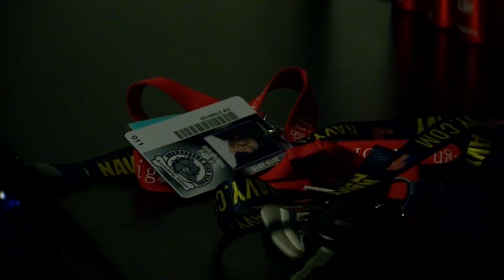Brownsburg High School TV News - Wednesday, February 27th, 2019